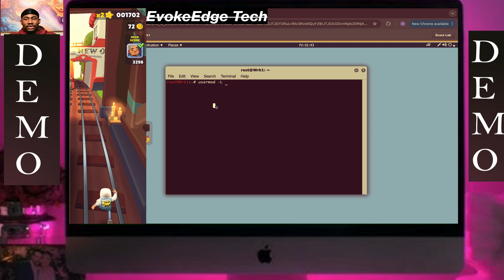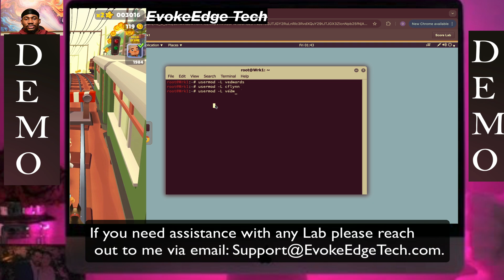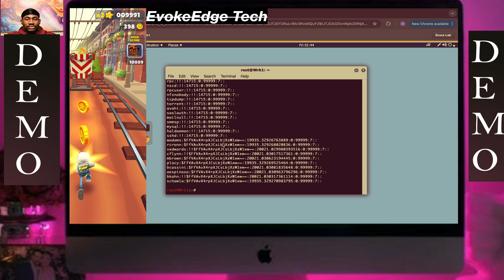TestOut LabSim: Lock and Unlock User Accounts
Every seven years, your company provides a six-week sabbatical for each employee. Vera Edwards (vedwards), Corey Flynn (cflynn), and Bhumika Kahn (bkahn) are leaving today, while Maggie Brown (mbrown), Brenda Cassini (bcassini), and Arturo Espinoza (aespinoza) are just returning. Complete this lab from the Terminal.